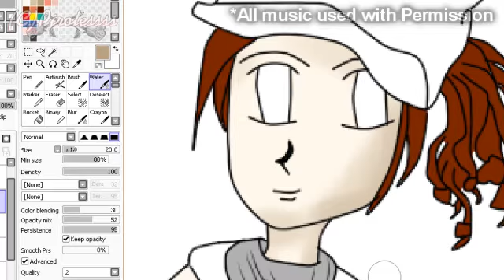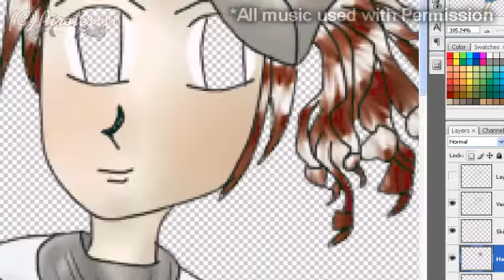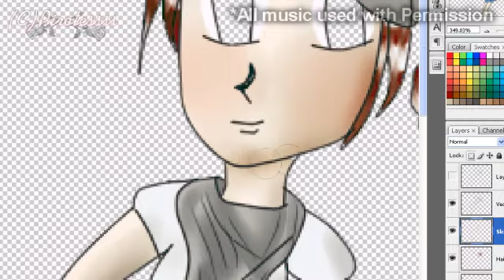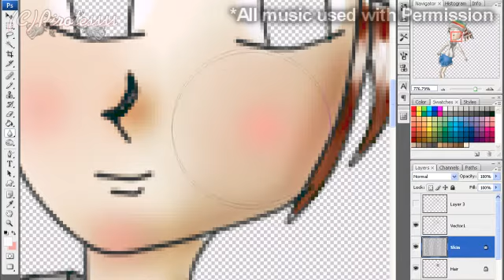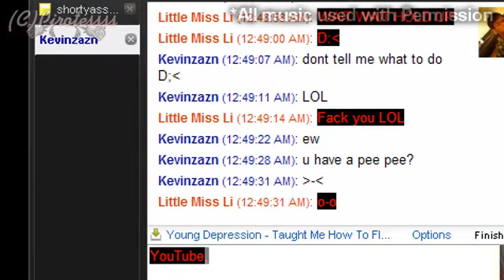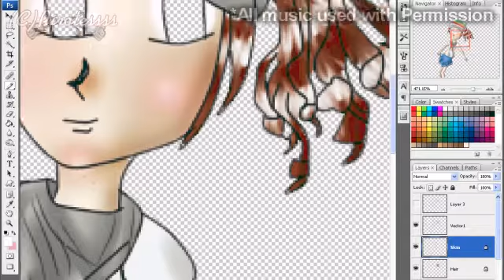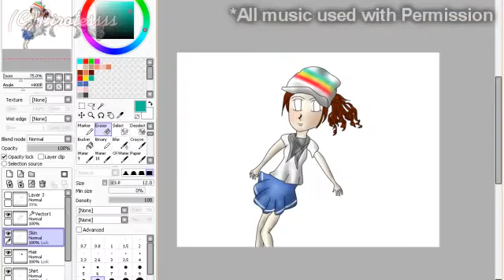(Art Trade) xxxEmmalyXxschannel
Not proud of this drawing, pose is weird. But I hope you like it anyways. I forgot to start recording after I was done with lineart...So it shows me coloring a little..then in photoshop. Then later on Kevin (Young Depression) IM's me because he wanted me to hear his new song...LOL...Then yeah I ended it because I was recording for a while...

Jon Chea-Ride FT. Young Depression
Young Depression-I Don't Know You FT. Jt

Time:4-5 Hours

Programs: Paint Tool Sai,Adobe PhotoShopCS3, & DigiPro 4"x3" Drawing Tablet (Don't ask how much it was, it was a Birthday Present)

Please do NOT give me constructive criticism. I can see my mistakes myself, and would rather find things out MYSELF